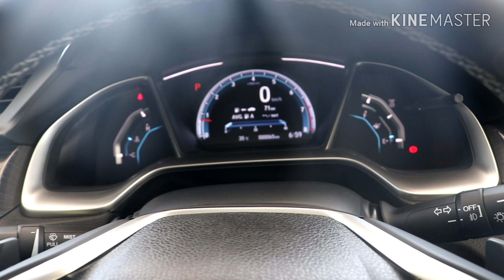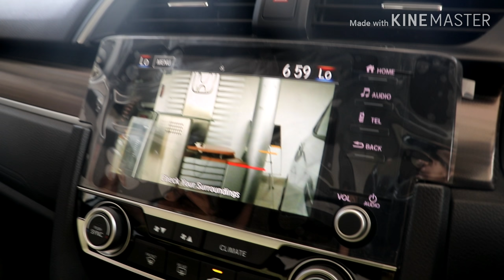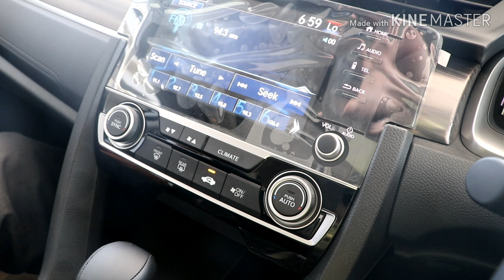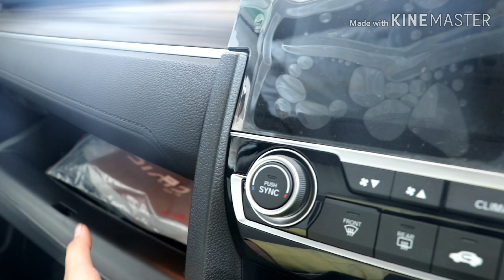HONDA CIVIC 2019 PETROL ZX AUTOMATIC TOP VARIANT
Namaskar dosto isse video me aap dekh ne jaarahe hai all new Honda Civic ke baare me